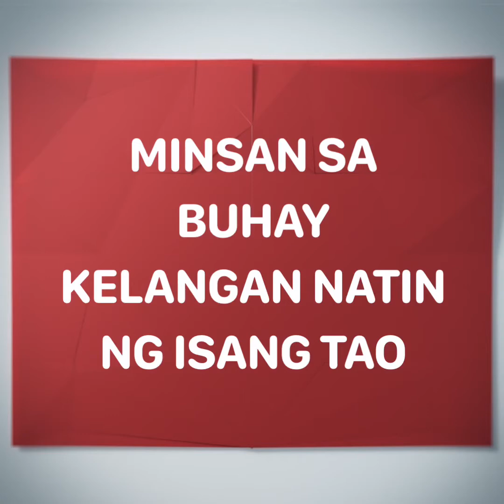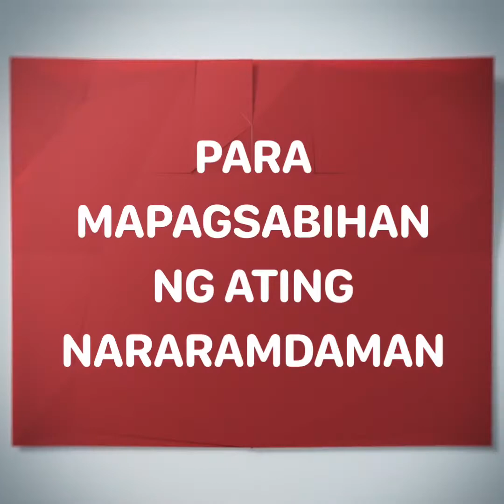Ano ang lihim ni KRITONA? Great dane breed ng aso!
Katuwaan lng, ginawa kong comics ! Sanhi ng malikot kong isip! Ang katotohanan